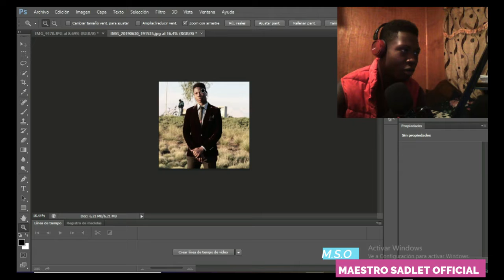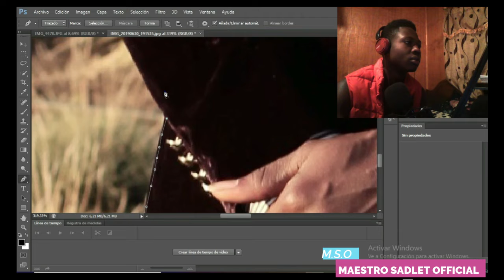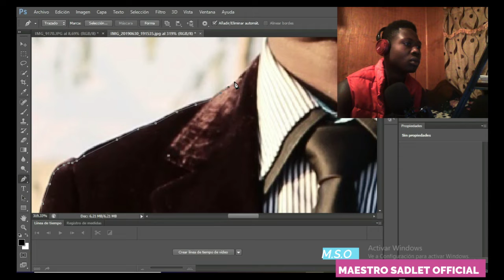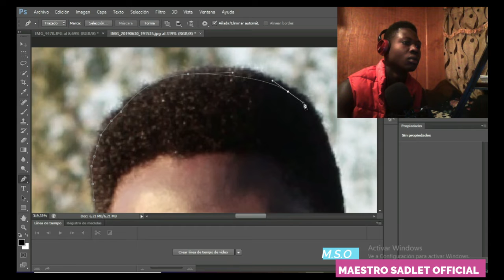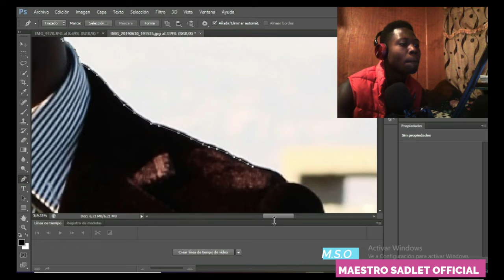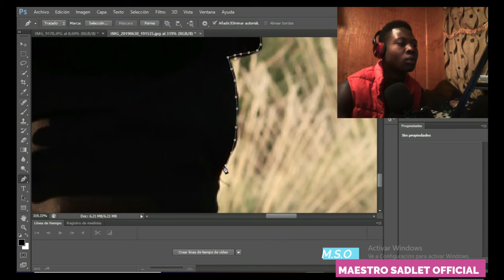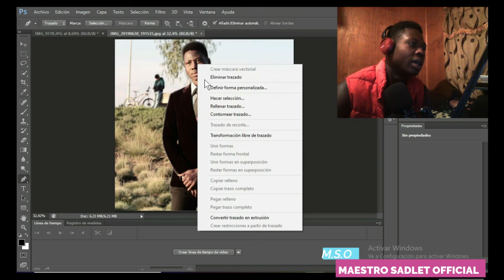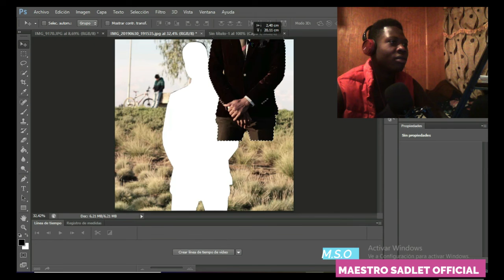KÒMANW KA CHANJE FOND YON FOTO SOU [ADOBE PS]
Vin aprann zanmim